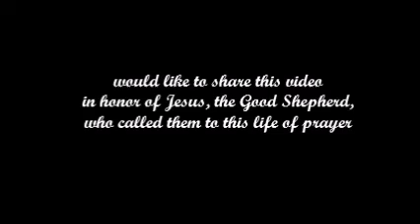Carmelites in Vilvoorde, Belgium with English subtitles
The Carmel of Vilvoorde is the oldest continually existing community of Carmelite nuns in the world (founded in 1469). The community is presently composed of Belgian and Filipina Sisters.